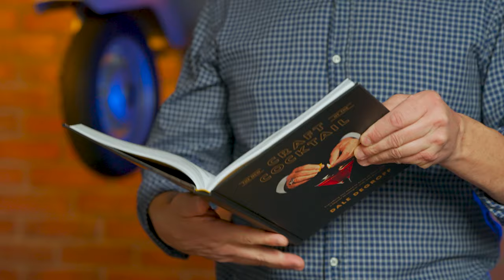How To Drink Like Mark Twain! | Master Your Glass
On this episode of MYG I am making a cocktail to celebrate Mark Twain’s birthday on November 30th. The drink is the “Mark Twain Cocktail” which I found on page 158 of Dale Degroff’s The Craft of the Cocktail book - edition 2. This cocktail was inspired by a letter that Mark Twain wrote to his wife Olivia asking her to please put these ingredients in the bathroom for him to use upon his return.

Here is the link to Dale’s book:

Here is a list of the bar tools we used and the links:
Copper Jigger:
The Handy dandy scissors
Ice Scoop:

Mark Twain Cocktail
1.5 oz. (45ml) Blended Scotch Whiskey
.75 oz. (22.5ml) Fresh lemonade
.75 oz. (22.5ml) Simple syrup (50:50)
2 Dashes of Angostura bitters
Shake all the ingredients and strain into a chilled cocktail glass.
Garnish: Lemon peel (optional)